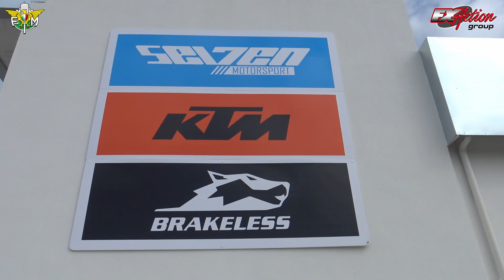Team report 2023 - Seven motorsport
Team Seven motorsport KTM - Campionato italiano motocross Prestige Mx1-Mx2, 125 & Femminile 2023
Team manager: Simone Paolucci
Coach: Felice Compagnone
Riders: Alfio Pulvirenti, Giuseppe Zangari, Lorenzo Pecorilli, Cesar Paine Diaz, Giordano Battistoni